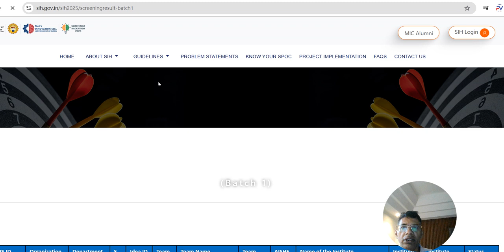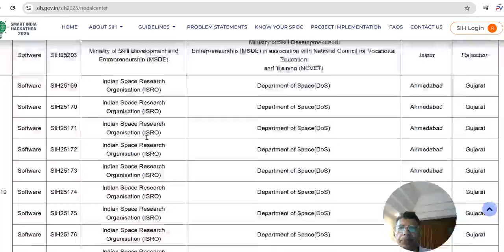SIH 2025 Batch 1 Results Out | Nodal Centres Announced | Grand Finale Dates Revealed! 🔥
The much-awaited Smart India Hackathon (SIH) 2025 Batch 1 results are finally out on the official SIH portal! 🎉

📅 Grand Finale Dates: 8th–12th December 2025

🌐 Where and how to check your result

Watch till the end to know the complete process and stay updated for Batch 2 results coming soon!

💡 Hack for BHARAT, Build for the World!